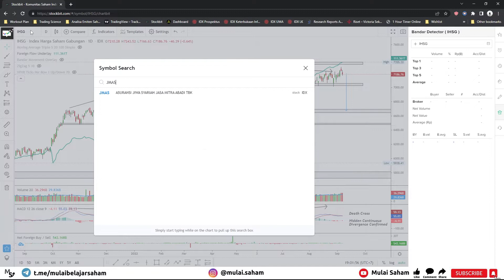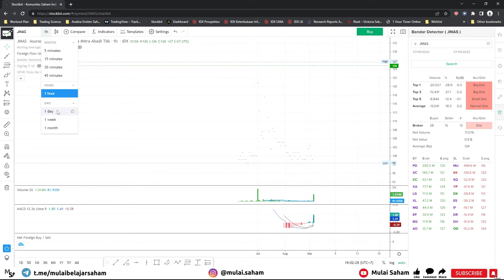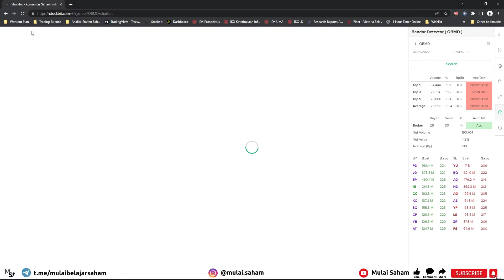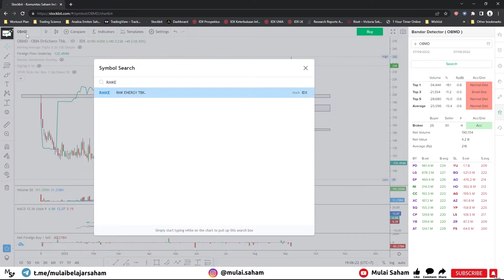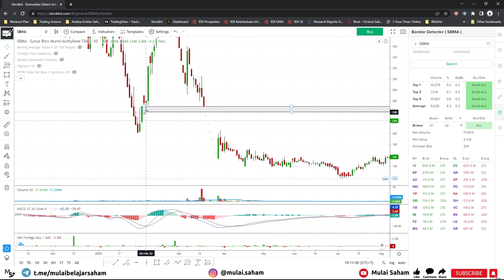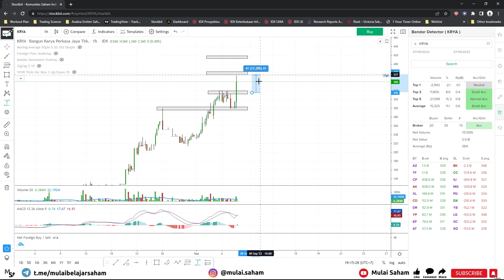Bicara Top Gainers: JMAS OBMD RMKE SBMA KRYA | 7 September 2022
Do your own research before buying/selling. Keputusan Investasi tetap ditangan bapak ibu. Disini saya hanya sharing mengenai saham apa yang menarik menurut saya.

Komen saham apa yang bapak ibu ingin saya analisa, saya akan bahas di next video.